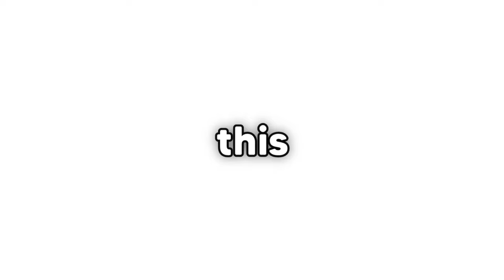Birth To Death of TATSUMAKI in Roblox! (Strongest BattleGrounds)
Today we go from birth to death as tatsumaki and defeat all of her enemies like flamingo from one piece and vegeta from dragon ball z all whilst being trained by blast from opm to become the ultimate tornado!